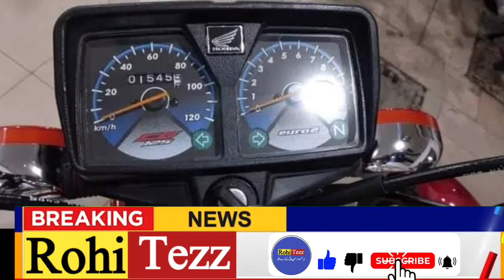Honda CG 125 Model 2024 Launched | Honda 125 New Price | CD 70 Prices Honda motorcycle 2024 Model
CG 125 Honda 2024 Model Launched | Honda 125 New Price | CD 70 Prices Honda motorcycle 2024 Model